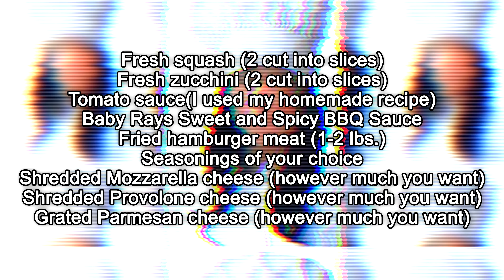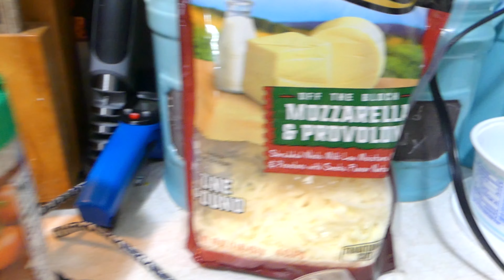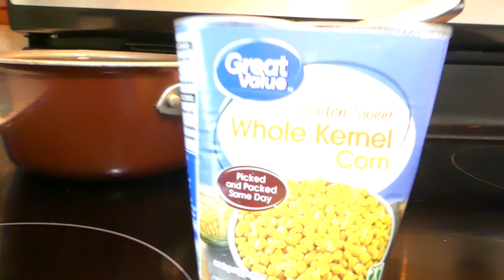No pasta Healthy and easy Squash and zucchini lasagna..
Delicious..